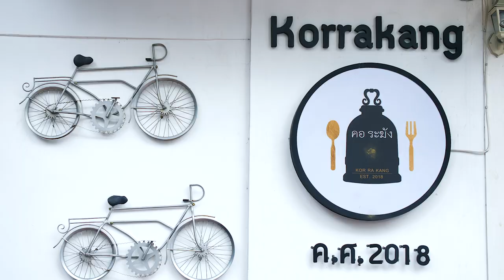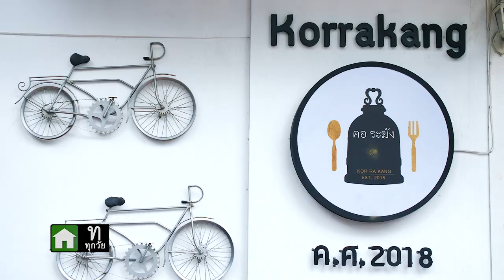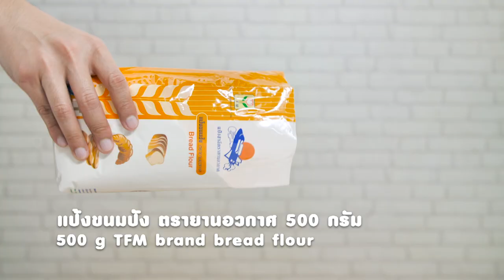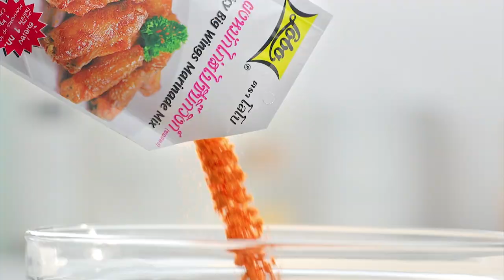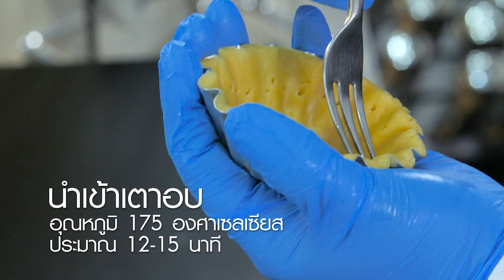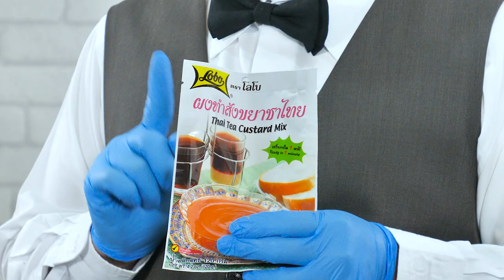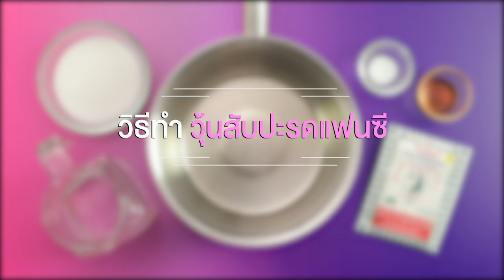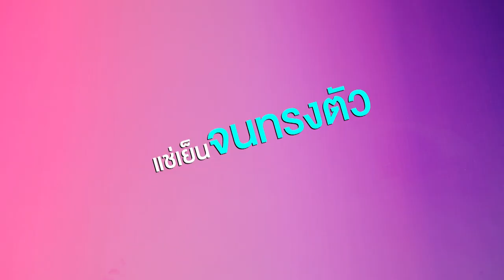รายการ "อดเปรี้ยวกินหวาน" อ.ยิ่งศักดิ์&ครอบครัว ขอเสิร์ฟความอร่อย และพาชิมร้านเด็ด EP.93 [ Full ]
อดเปรี้ยวกินหวาน สัปดาห์นี้ อ.ยิ่งศักดิ์และครอบครัว ขอเสิร์ฟเมนูอร่อย พร้อมพาชิมร้านเด็ด ต้องห้ามพลาด!!
เท็ดดี้ พาชิมขนมหวานร้าน คอระฆัง (ประตูผี)
อ.ยิ่งศักดิ์ ชวนทำเมนู พายมะนาวชาไทย
อ.เม และอ.นานา มีเมนู Cereal Pudding มาฝากคร่ะ

▲Line @yingsakfood